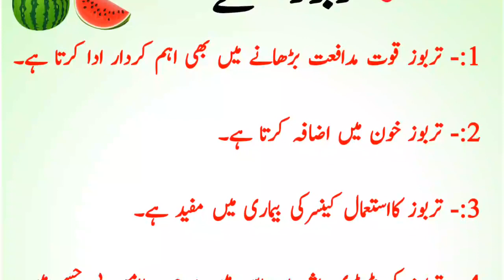aaj ki achi baatein || Tarbooz khane ke fayde